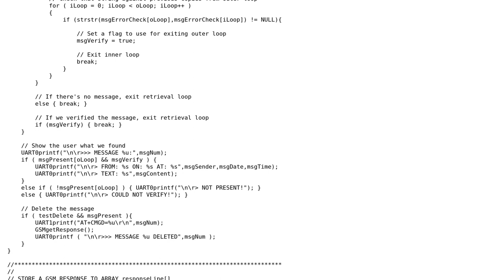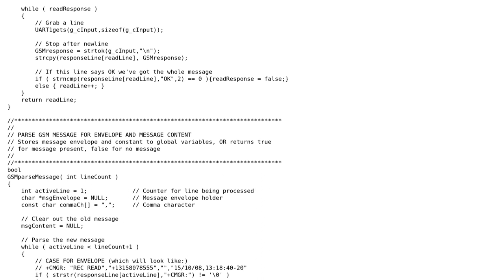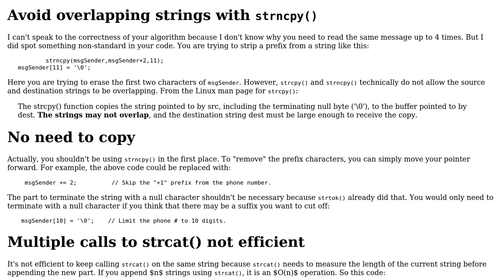Processing text messages from a GSM module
With thanks & praise to God, and with thanks to the many people who have made this project possible! You are responsible for your own actions.